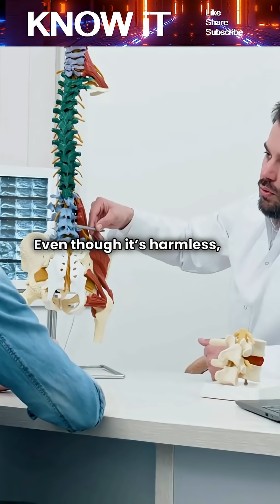Why We Crack Our Knuckles Even Though It Sounds Creepy?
We crack our knuckles because it gives a quick sense of relief. When the joints stretch, gas bubbles inside them collapse, creating that sharp popping sound. Over time, this becomes a habit linked to comfort and stress relief. Many people do it automatically when they’re anxious, thinking deeply, or preparing for a task. The sound feels creepy because it resembles something breaking, even though it’s harmless. So knuckle cracking continues—not because of the noise, but because of the physical and mental satisfaction it brings.